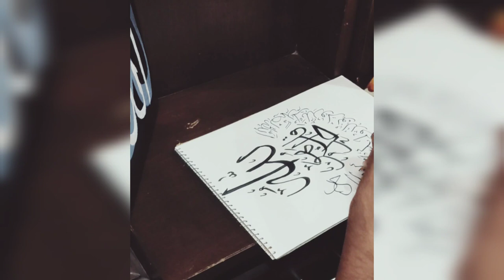paint with me||Arabic calligraphy|Relaxing Day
in today's video I will be having a relaxing day at home.